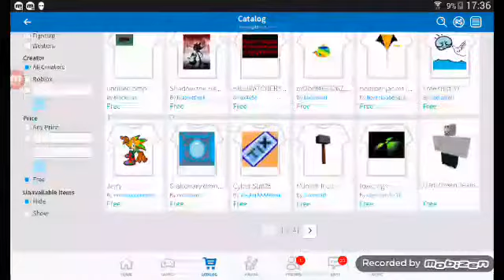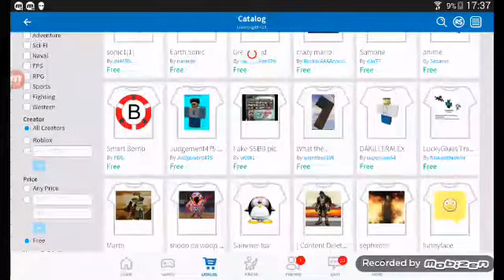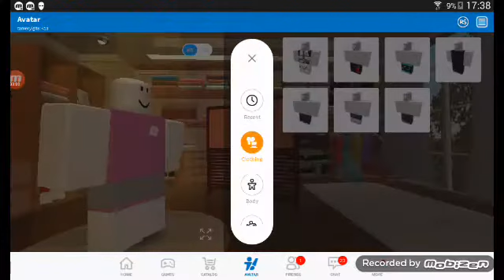Roblox bedava skin alma (gerçek